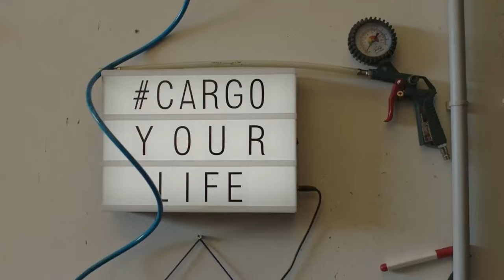Officine Recycle - Bronte XL - italienischer Maßanzug!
Dieses Video ist ohne finanzielle Unterstützung entstanden.